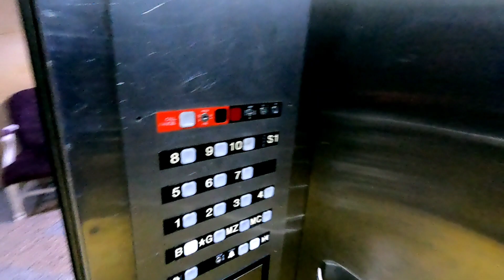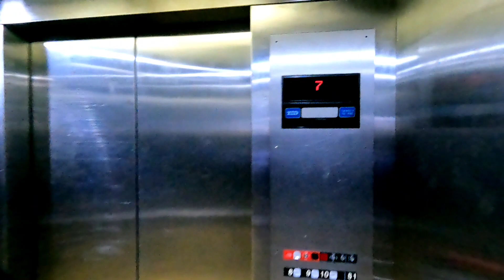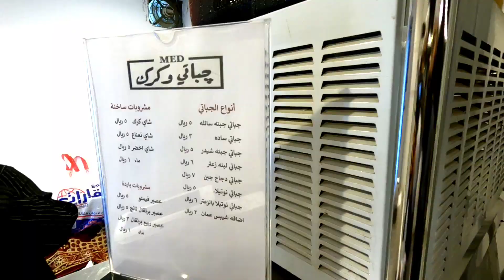Masjid e Quba new track | Madina Munawara